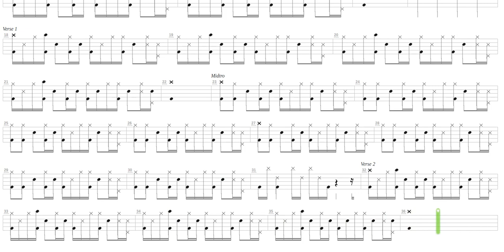Screw Groove + Screw Crew + Drum only + Drum tab